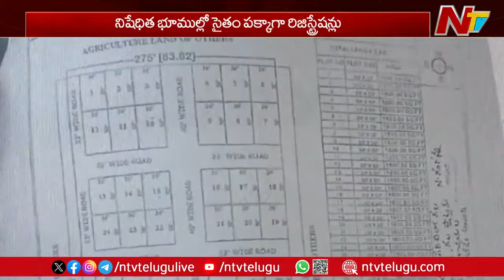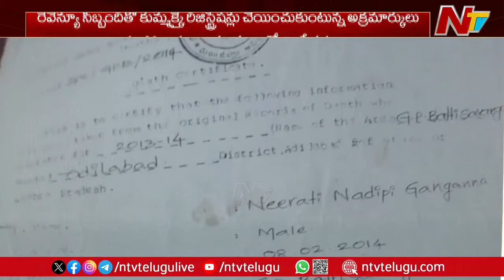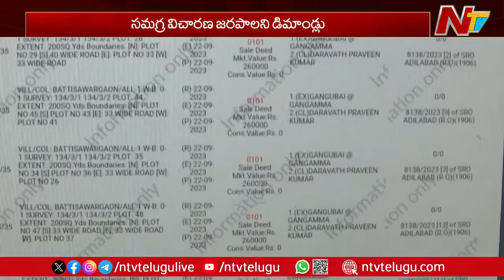ఆదిలాబాద్ జిల్లాలో అక్రమ రిజిస్ట్రేషన్లు కలకలం | Illegal registrations in Adilabad district | Ntv